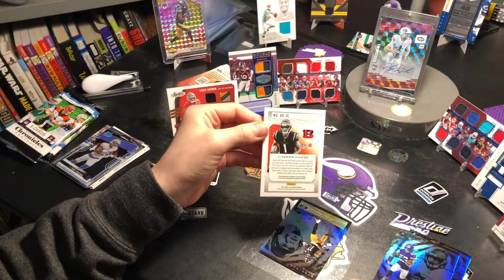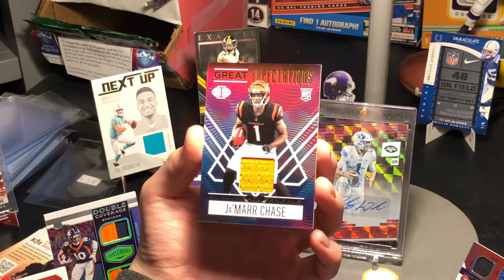Pulling a Ja’Marr Chase out of Panini Illusions Football